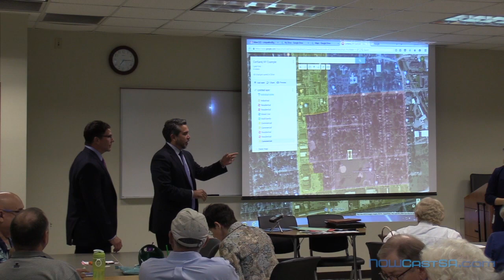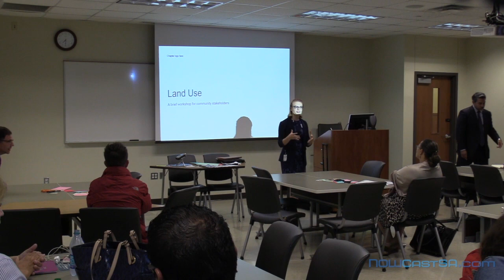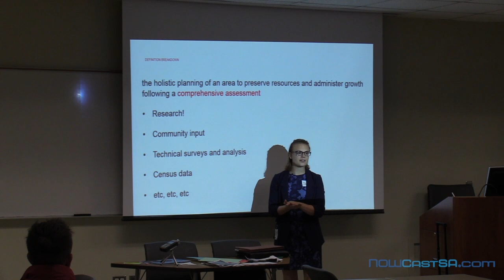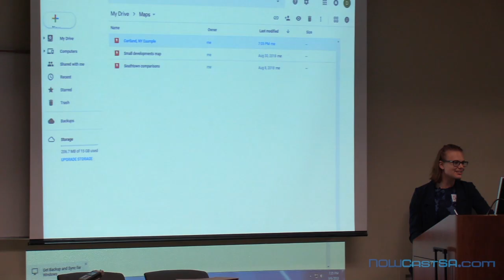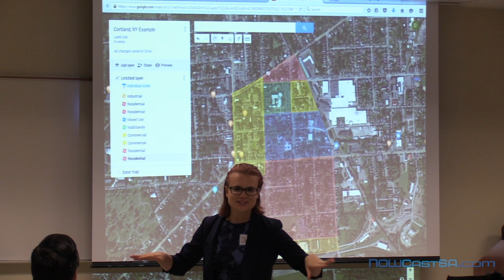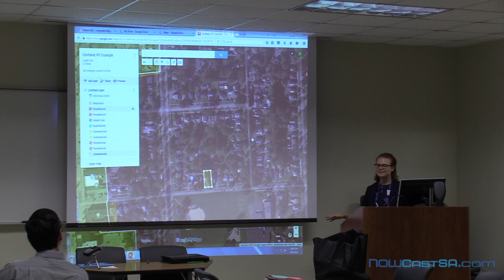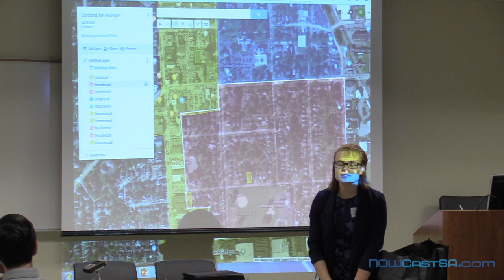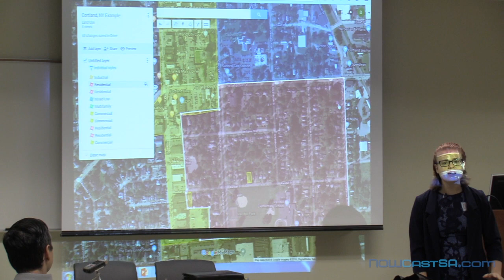Making Sense of Land Use & Zoning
District 1 Councilman Roberto Treviño opened the Community Conversation about San Antonio's Future Land Use Plan. Deputy City Manager Peter Zanoni followed, saying it is important for neighbors to understand the Land Use process. Chrissy Q McCain, Director of Land Use and Neighborhood Planning for City Council District 1, gave a presentation and asked residents to participate in a hands-on demonstration.
This Community Conversation was held on Sept. 6, 2018 at San Antonio College.